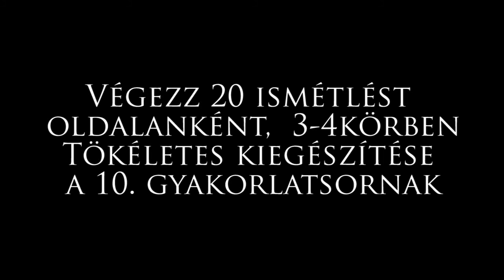Velem. Másképp! 11. rész